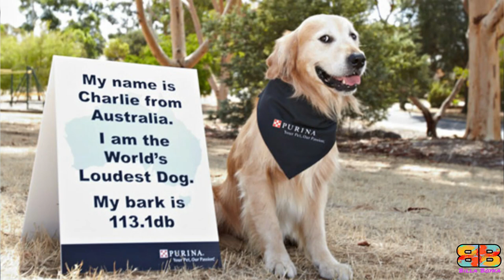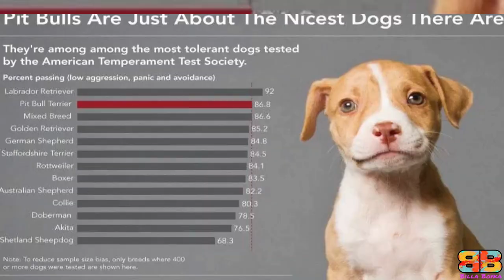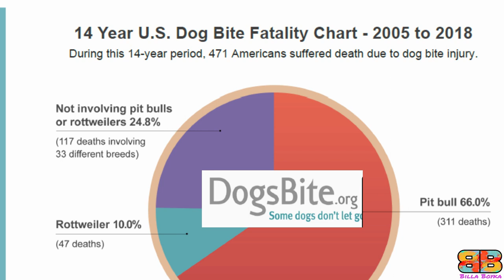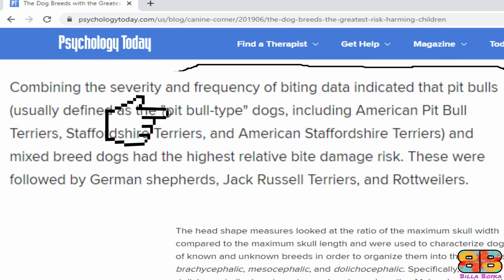Pitbull vs Boerboel | Powerful guard dog? | Billa Boyka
BITE FORCE:
With the facts we have, only 3 domestic dogs i.e a German Shepherd, American Pitbull Terrier - APBT and the Rottweilers bite strength were officially measured using a bite sleeve test, equipped with a specialised computer instrument by Dr.Brady Barr of National Geographic in his show Dangerous Encounters: Bite Force, dtd 8/18/2005.

For some videos we couldn’t verify the actual owner. We would request you to kindly DM or messages us for credits. We promise and guarantee to do the needful within 24 hrs of your request. Thanks for your consideration.